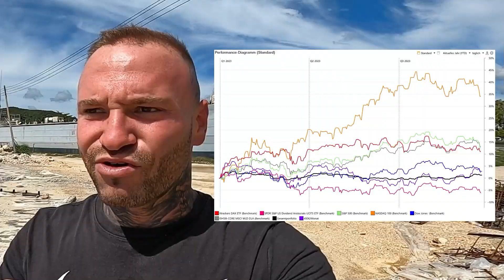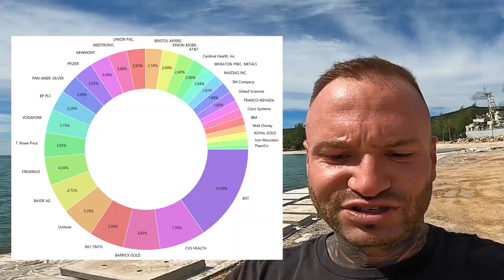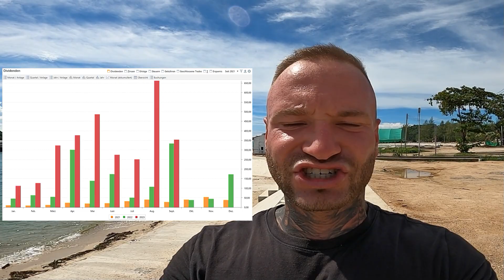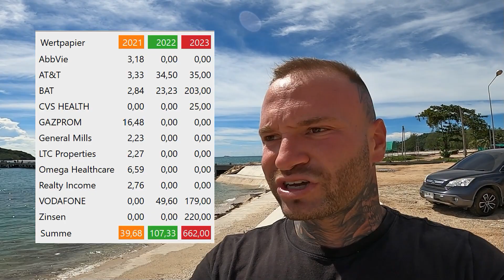Depot Update: wie läuft mein Aktiendepot tatsächlich?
👉Mein kostenloser Newsletter👈

Dein